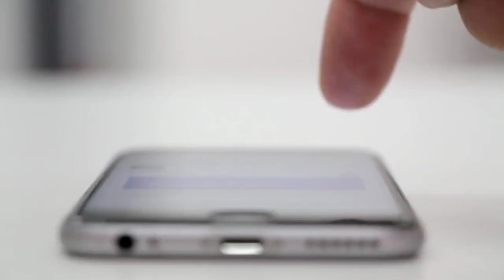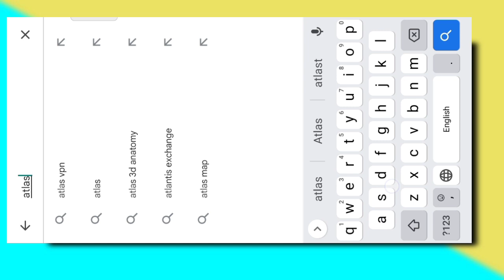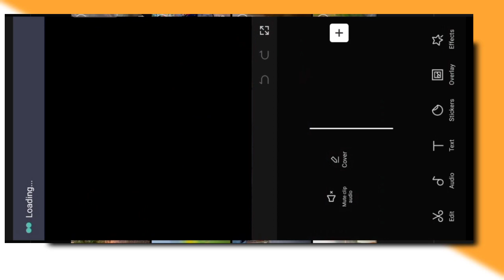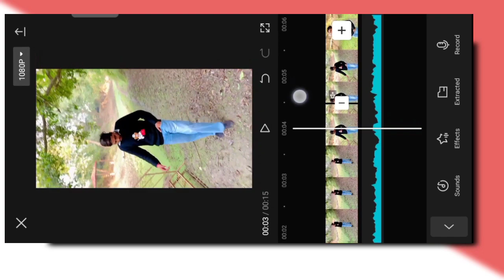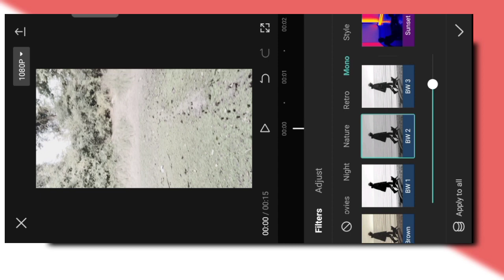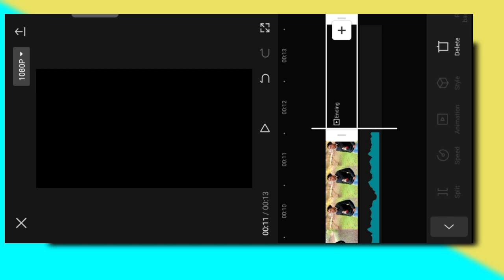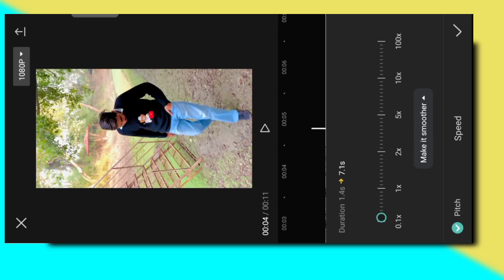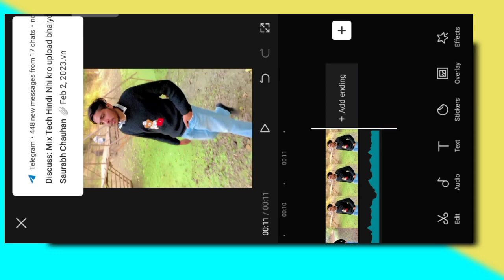Capcut Blur Effect Video Editing | Trending Reels kaise banaye | Heading Thailand Effect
70 CREATORS